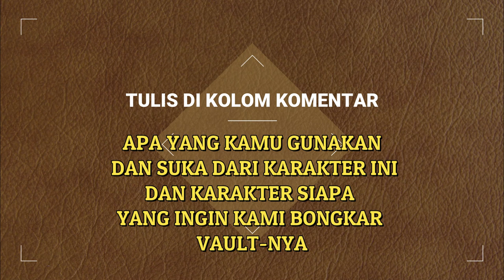BONGKAR KARAKTER DAN BUNDLE ALOK I KAJEGaming Indonesia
Hai Teman-teman, kali ini IZZA kembali kedatangan Channel Kolaborasi, namun kali ini dikhususkan buat kalian yang hobby dan berminat di dunia game yang keren keren saja.

Seperti Game Perang FREEFIRE dan Game yang saat ini sedang viral seperti yang dimainkan ATTAHALILINTAR dalam Konten Terbarunya, apalagi kalau bukan Game Online cacingrakus cacingmakanbuah cacingalaska yangmana nama resmi dari game viral tersebut adalah

Buat teman teman yangs suka dengan dua game ini, silahkan di Tonton, dan subscribe Channel Mereka juga yah.. dan buat teman teman yang punya kesukaan game lain dan ingin di kolaborasikan dengan channel IZZA silahkan tulis nama game di dinding komentar..